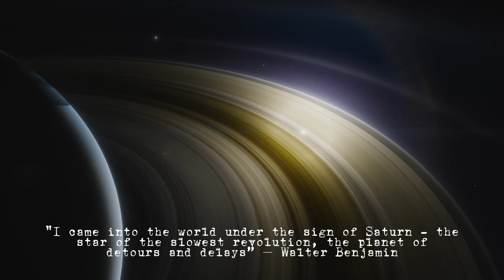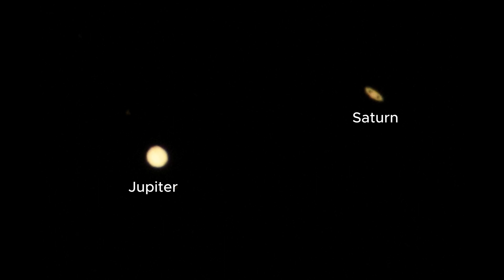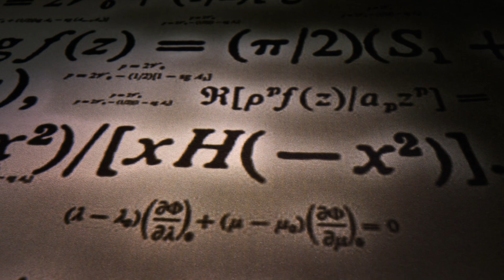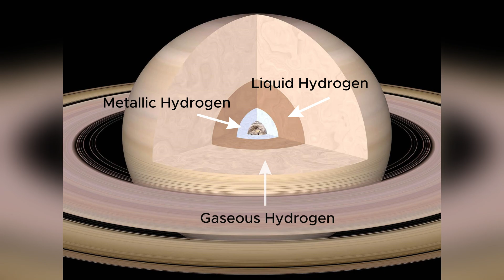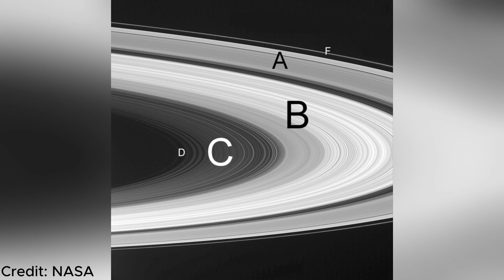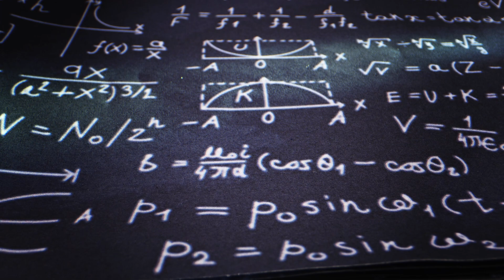Unlocking Saturn's Hidden Secrets: A Journey through Space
Welcome to a celestial odyssey like no other! In this captivating exploration, we delve deep into the heart of Saturn, one of the most mesmerizing wonders of our solar system. Prepare to be spellbound as we unveil the hidden secrets of this magnificent gas giant.

🪐 The Ringed Wonder: Saturn's stunning rings have baffled astronomers for centuries. Discover the mind-boggling science behind these dazzling bands of ice and rock, and learn how they've shaped our understanding of the universe.

🌪️ Mysteries of the Atmosphere: Saturn's atmosphere is a tempestuous realm of swirling storms and peculiar phenomena. We'll take you on a journey through its turbulent weather patterns, including the mesmerizing hexagonal storm at its north pole.

🌕 Moonlit Marvels: Saturn boasts a captivating array of moons, each with its own unique characteristics. From the colossal Titan, larger than Mercury, to the icy geysers of Enceladus, we'll introduce you to the incredible diversity of Saturn's lunar family.

🚀 Historic Encounters: Journey back in time to the landmark moments when humans first glimpsed Saturn through telescopes. Explore the history of Saturn's discovery, from ancient civilizations to groundbreaking space missions.

🌌 The Future of Exploration: Find out what lies ahead in the exploration of Saturn and its intriguing moons. Learn about upcoming missions and the tantalizing possibility of finding signs of life in the depths of icy oceans.

Get ready to embark on an unforgettable cosmic adventure that will leave you awestruck by the grandeur of Saturn. Don't miss out—click now to unveil the mysteries of the ringed giant and expand your horizons in the realm of space exploration!